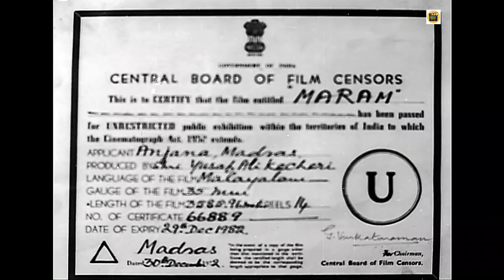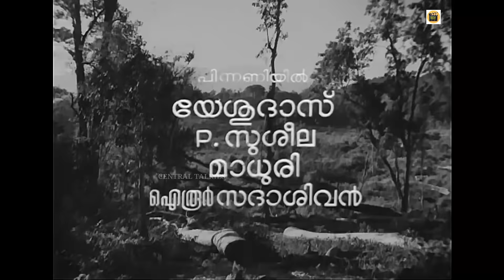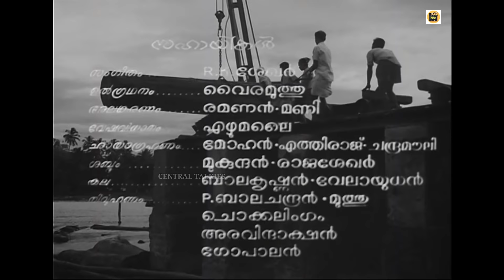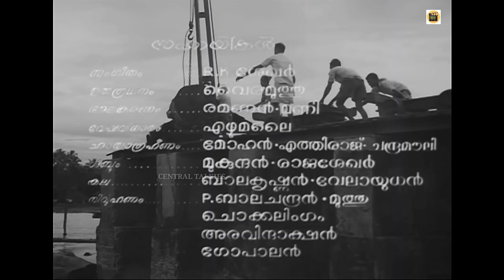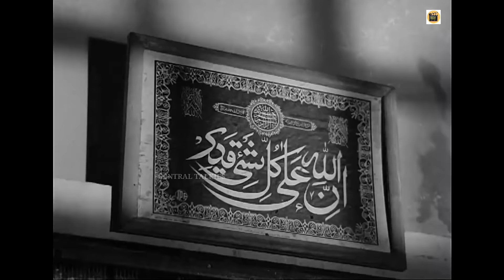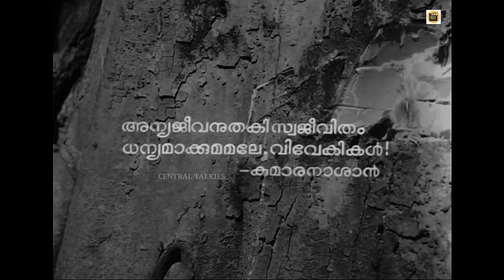Maram |1973| Prem Nazir |Jayabharathi | Adoor Bhasi | Malayalam Full Hit Movie | Central Talkies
Maram is a 1973 Indian Malayalam film, directed and produced by Yusuf Ali Kechery. The film stars Prem Nazir, Jayabharathi, KPAC Lalitha and Adoor Bhasi in the lead roles. The film had musical score by G. Devarajan

Maram/Film
A rich timber merchant is eager to marry Amina, a pretty woman. However, she still believes that her husband, who joined the army several years ago, will return to her someday.

Cast
Prem Nazir as Ibrahim
Jayabharathi as Aamina
K. P. Ummer as Khadar
Nellikode Bhaskaran as Aymutti
KPAC Lalitha as Janu
Bahadoor as Mollakka
Adoor Bhasi as Bappootti
Philomina as Aaminas Mother
T. S. Muthaiah as Nair
Chowalloor Krishnankutty
Nilambur Balan
M. O. Devasya
Abbas
Kedamangalam Ali
Metlda
Sumathi
Venkichan
Hari Neendakara
Vijayan Karanthur
P.N.M Ali Koya
Kanmanam
Kumari Sathi
P.K Shekar

1 "Chithirathaale Panitha Koottil" (Bit) P. Madhuri Moinkutty Vaidyar
2 "Elelayya Elelam" K. J. Yesudas, P. Madhuri, Chorus Yusufali Kechery
3 "Eriyanaalaayallo" (V1) K. J. Yesudas Moinkutty Vaidyar
4 "Eriyanaalaayallo" (V2) C. A. Aboobacker Moinkutty Vaidyar
5 "Kallaayippuzha" P. Susheela, P. Madhuri Yusufali Kechery
6 "Kandaarakkattummal" P. Madhuri Moinkutty Vaidyar
7 "Maarimalar Choriyunna" P. Madhuri Yusufali Kechery
8 "Monchathippenne" Ayiroor Sadasivan Yusufali Kechery
9 "Pathinaalam Raavudichathu" K. J. Yesudas Yusufali Kechery